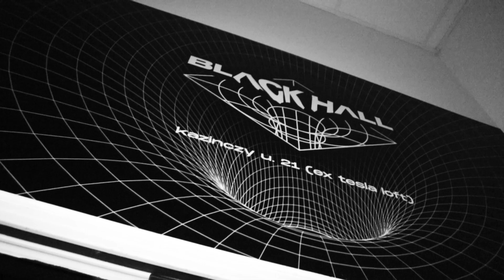FRNZ, H! Dude X Wild Boar Project at Black Hall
Videózta, vágta: Pető Martin
Dj művész úr: Túrú Tibor
Mjúzik: Marco Leckbert, H! Dude - The Sense